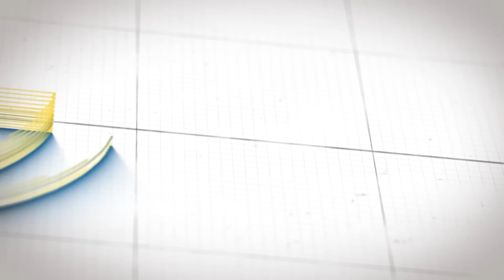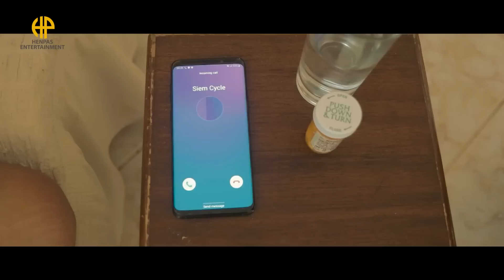New Eritrean Short Movie 2022 "BEZEY MQLI" // ፊልም ብዘይ ምቕሊ...!